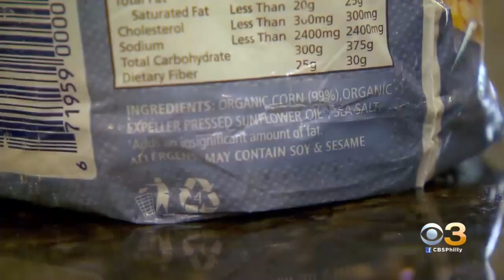Sesame Must Be Identified On Labels Under New Allergy Law